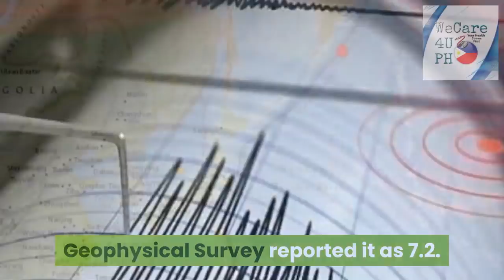BREAKING NEWS: March 25, 2020 7.2-magnitude earthquake rocks Kuril islands, sparks tsunami alert